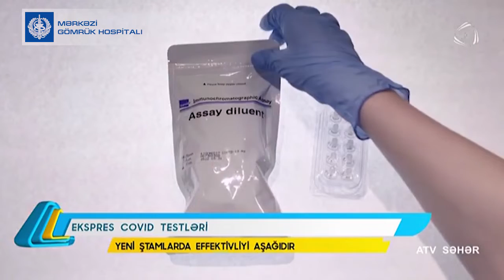Yeni növ koronavirusu aşkar etmək üçün ən effektiv metod PZR testidir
Dr.İsmayıl Əfəndiyev: “Koronavirusu aşkar etmək üçün müxtəlif metodlar olsa da, ən effektiv metod kimi PZR testi qalmaqdadır”.

Hazırda Azərbaycanda təsdiqləyici test kimi PZR testləri qəbul edilib. Bununla belə, insanların ev şəraitində koronavirusa yoluxub-yoluxmadığını yoxlamaq üçün ekspress testlərdən istifadəsinə qadağa qoyulmayıb. Həmin ekspress testlər bütün apteklərdə satılır.

PZR testləri Ümumdünya Səhiyyə Təşkilatı tərəfindən koronavirusu aşkarlayan ən yüksək keyfiyyətli test kimi qiymətləndirilir. Azərbaycan Respublikası Dövlət Gömrük Komitəsi Tibbi Xidmət İdarəsi rəisinin müavini, dosent İsmayıl Əfəndiyev ATV-nin “ATV”-nin “Səhər” proqramına müsahibəsində bildirib: “Ekspress testlərin effektivliyi PZR testlərlə müqayisədə çox zəifdir. Ekspress testlərin müəyyən həssaslığı var.

Hazırda beynəlxalq normaya görə, onların həssaslıq faizi ən azından 75% olmalıdır ki, biz onları dürüst nəticə kimi qəbul edək. Amma təəssüflər olsun ki, hal-hazırda koronavirusun yeni ştamları meydana çıxır və həmin ştamların həssaslığı ekspress testlərin dürüstlüyünü aşağı salır. Bəzi tədqiqatların nəticələrinə görə, bu testlərin həssaslıq faizi 50 və ya 40%-dir.

Koronavirusu aşkar etmək üçün müxtəlif metodlar olsa da, ən effektiv metod kimi PZR testi qalmaqdadır. Bu test üsulu həm dəqiqdir, həm də digərlərindən fərqli olaraq, yeni ştamları da müəyyən edir”.

Qeyd edək ki, PZR testin nümunəsi laboratotiya şəraitində emal edildikdən sonra nəticəni dəqiq göstərə bilir. Ekspress kovid testlərini isə laboratoriya şəraitində yoxlamaq mümkün deyil. Buna görə də, bu testin nəticəsi virusun təsdiqedicisi hesab edilə bilməz.  Süjeti Sizə təqdim edirik.